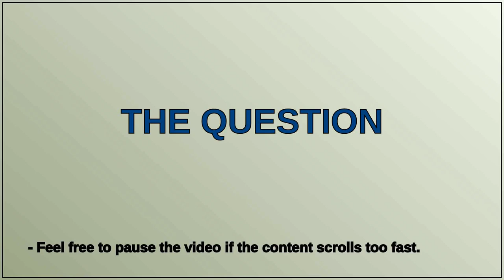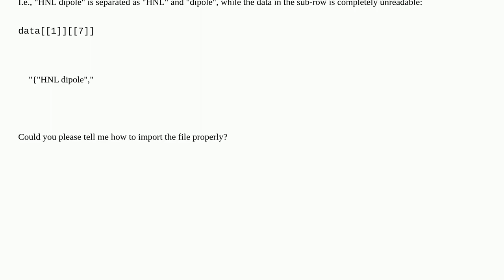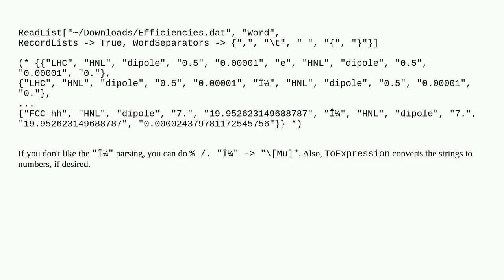How to import the given file properly?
A special thanks goes out to the community

  import string-manipulation data